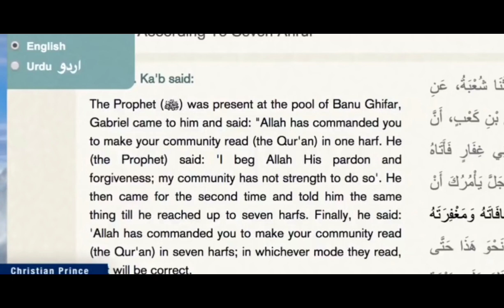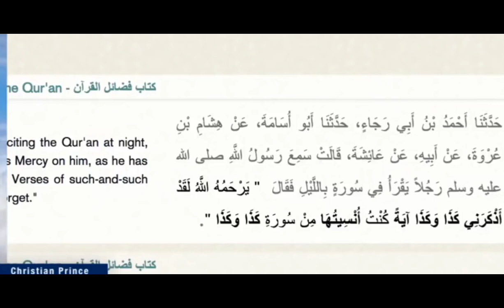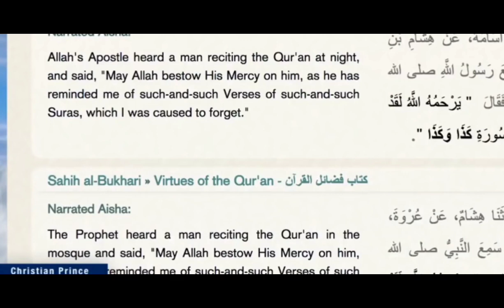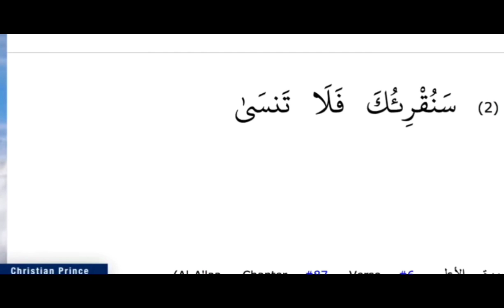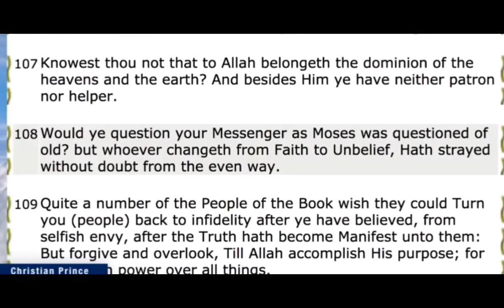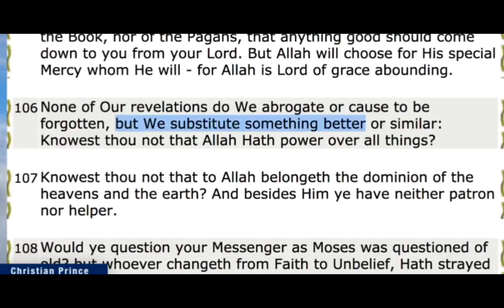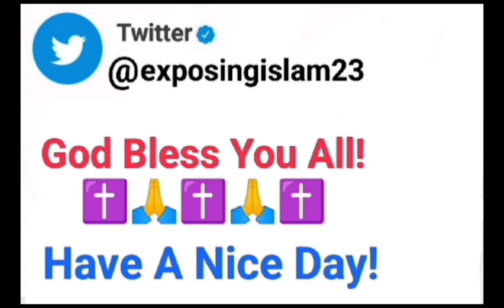Prophet Muhammad Forgot QURAN?😁 ft Christian Prince